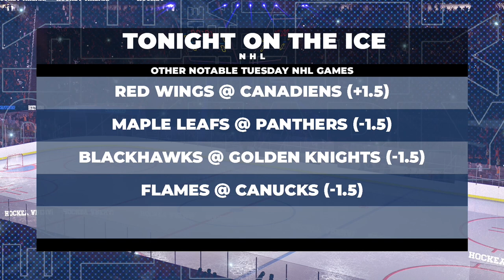Monday NHL Recap | Rangers Secure Presidents' Trophy | Stanley Cup Playoff Picture | 4/16/24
This segment covers the final days of the NHL regular season, focusing on the intense battles for playoff positions, including the race for the last wildcard spots in the Eastern Conference. Kasey Hudson provides analysis on recent games, team performances, and gives predictions on who might secure playoff spots. Highlighted are the New York Rangers' achievement of the President's Trophy, the significance of recent victories by teams like the Detroit Red Wings, and the Pittsburgh Penguins' efforts to clinch a playoff position. The discussion includes insights into player performances, team standings, and predictions for upcoming games crucial for determining the final playoff spots.

00:00 Countdown to the NHL Playoffs: The Final Stretch
00:19 A Friendly Banter: Jerseys and Team Loyalties
01:08 Analyzing the Rangers' Triumph and Playoff Implications
02:20 Spotlight on the Penguins: Strategy and Key Players
03:59 The Wild Card Race Heats Up: Capitals, Red Wings, and Flyers
07:35 Predictions and Tonight's Key Matchups
09:30 Final Thoughts and Betting Tips for the Night